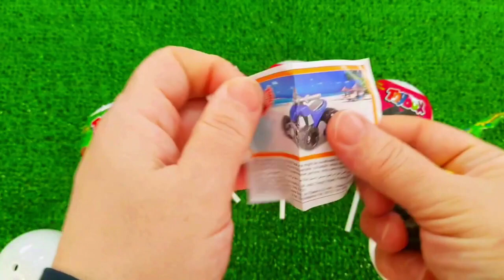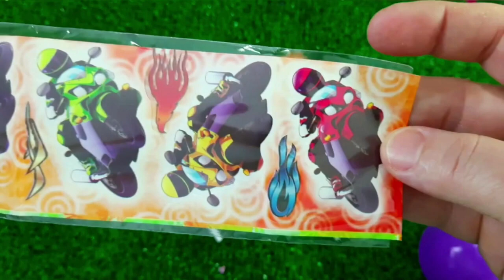Rainbow Satisfying Video | DIY How To Make Lollipop Candy Paw Patrol Fruits Cutting ASMR